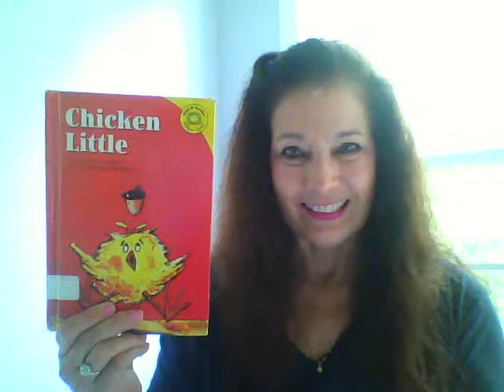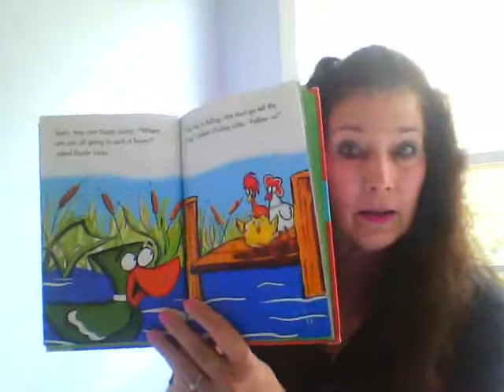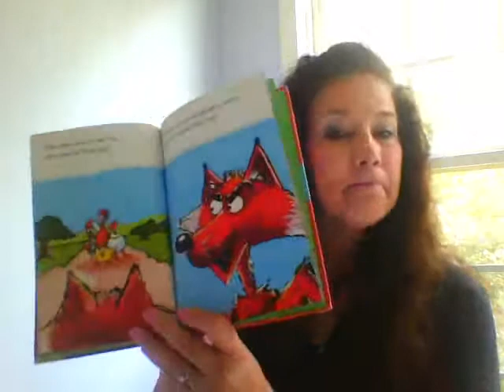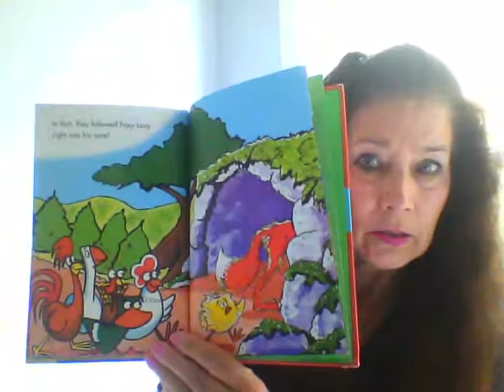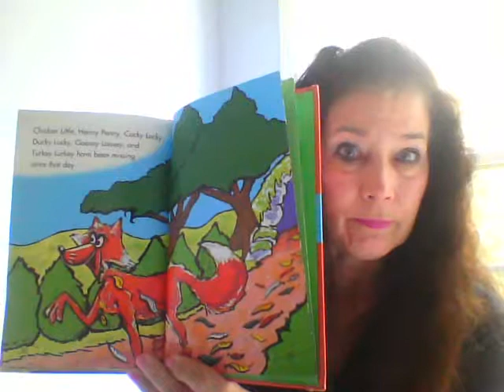Chicken Little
Aesop's Fable. Children's classic story. Don't believe everything you hear!